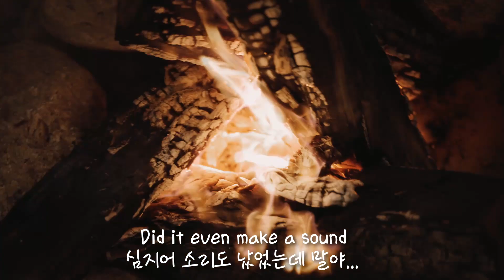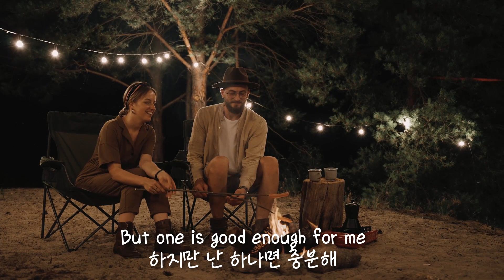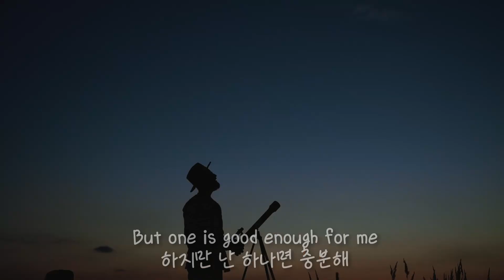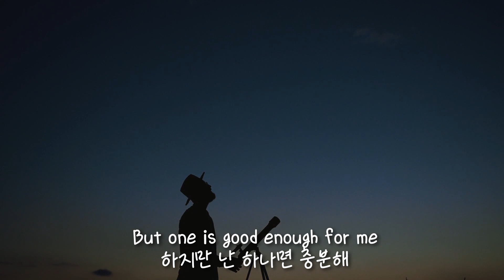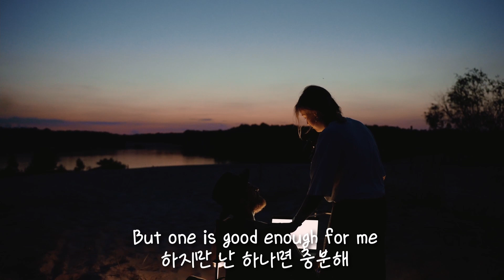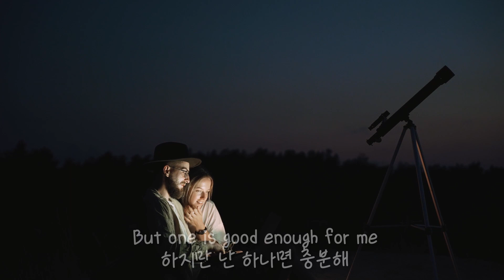[팝송번역] 내가 바보같다 느끼고 힘들때 위로되는 노래 / One by Sarah Kang (Non-Official Music Video)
🎁 Lyrics

One / Sarah Kang

If a tree fell in a wood
And not a soul was around
To remember where it stood
Did it even make a sound

How many watching
Make a tree worth growing
Is it three or four
Or a hundred more

Call me foolish
Call me naïve
But one is good enough for me
I may forget
That this is what I said

I will plant my humble seeds
And I will water them to life
Some will reach the highest star
And others they they will die

How many listening
Make a song worth living

Call me foolish
Call me naïve

Call me foolish
Call me naïve

One is good enough for me

To. Someone
같은상황 같은 공간에서 함께 음악을 들으며
감정을 공유할순없지만 알수없는 누군가가
영상을 보고 들으며 저와 같은 느낌...
같은 감정을 느낀다고 생각하면  왠지 모르게
따뜻한 위로를 받고 있다는 생각을 많이 합니다.
여러분도 음악을 들으며 누군가와 감정을
공유하며 위로를 받으시는
온라인 공간이 되시길 바랍니다.

이 영상은 어떠한 경우에도 공식적인 허가 없이 영상의 일부 또는
전체를 복제, 전송, 배포하거나 변경하여 사용할 수 없습니다.

This video will be not released in any case without official permission.
Some or all of the images cannot be replicated, transferred, distributed, or changed to use.

Mood
Uplifting, Love, Hopeful, Serious, Dramatic, Sad, Peaceful

Video Theme
Road Trip, Building & City, Aerials, Slow Motion, Lifestyle, Fashion

Instrument
Piano, Vocal, Acoustic Drums

Tempo
Medium

Genre
Pop, Singer-Songwriter, Acoustic, Jazz

Pavel Danilyuk's video, from Pexels.